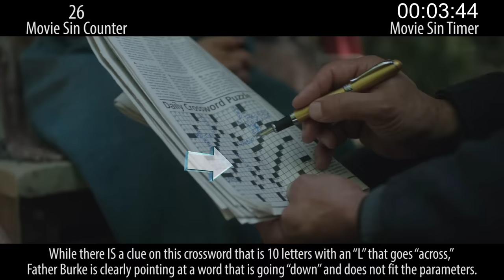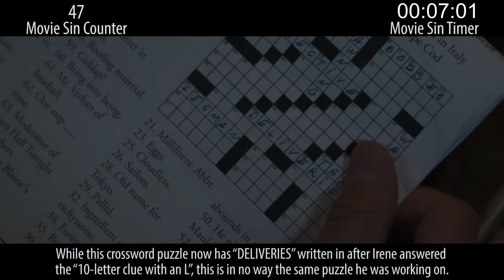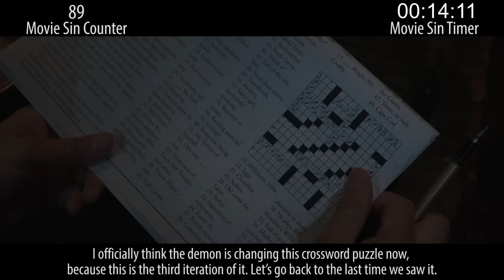Everything Wrong With The Nun In 20 Minutes Or Less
The Nun is the latest in the Conjuring universe of horror films. I think so, at least. I don't know. I already forgot most of this movie. But there were sins. I know that for sure.

Thursday: singalong sins.